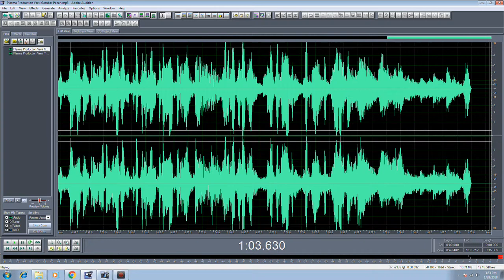Plasma Production Versi Gambar Pecah iklan radio audio iklan tv kota metro lampung timur bandar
1. Video Shooting & Foto Digital
2. Tarup, Disel dan Panggung
3. Make Up pengantin dan Puade
4. Cetak Undangan
5. dan Pelatihan/Kursus Gratis.